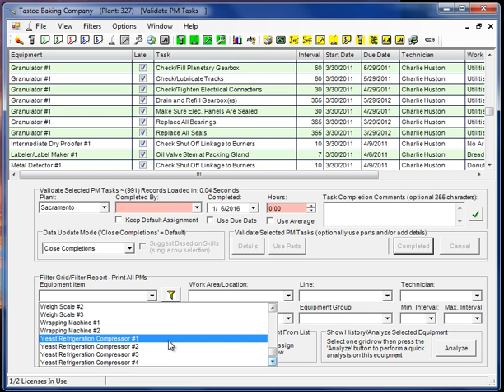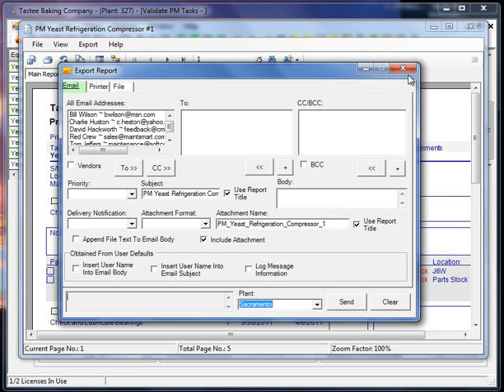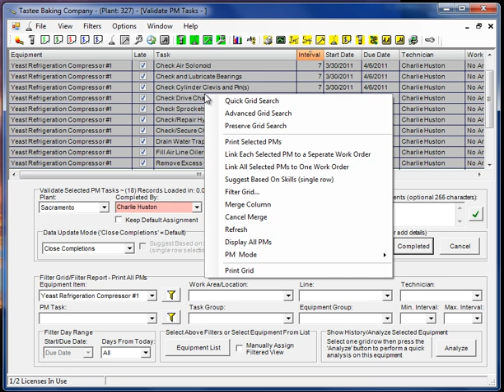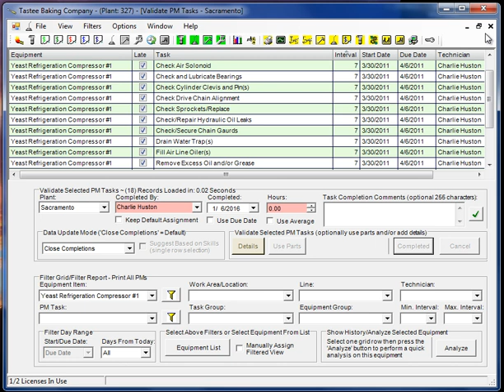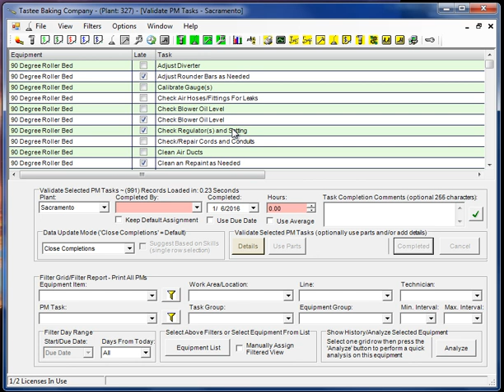Preventive Maintenance Reports (SIMPLE REPORTING)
CMMS tutorial instructs on preventive maintenance report generation. This includes task list reporting and formatting these PM reports to many popular formats such as Adobe Acrobat, MS Word, MS Excel and many picture and text formats. PM software is used for managing preventive maintenance for equipment assets. Preventative maintenance refers to maintenance work performed on equipment in a systematic way for the purpose of prolonging equipment life and increasing reliability.